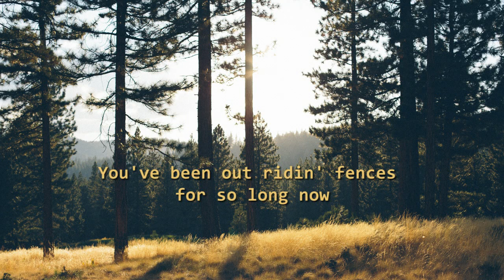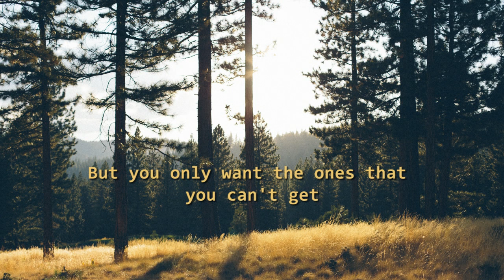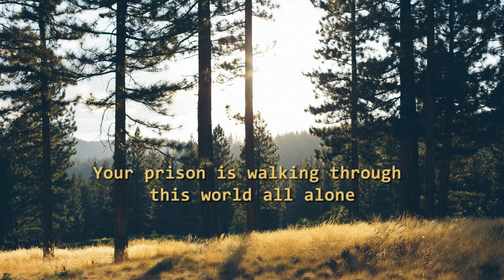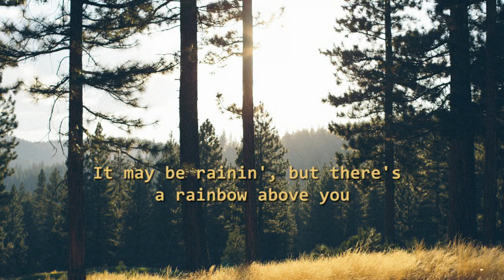DESPERADO Clint Black 1996 (LYRICS)